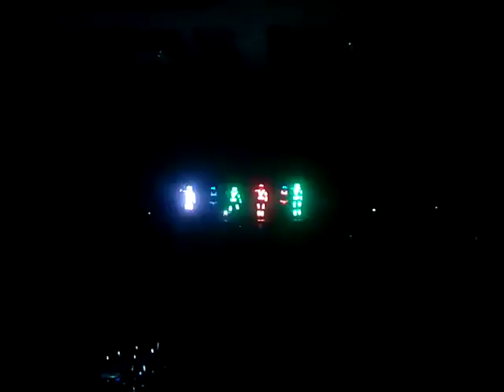Irish Dancers ( LED Dance ) | Event V GEN Gathering 7 August 2015